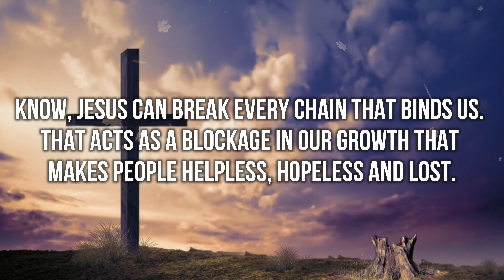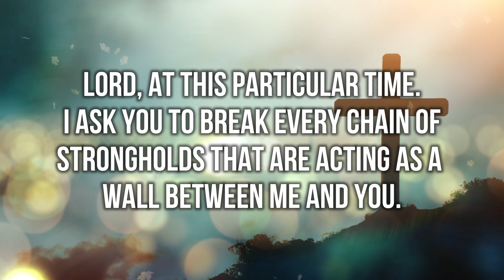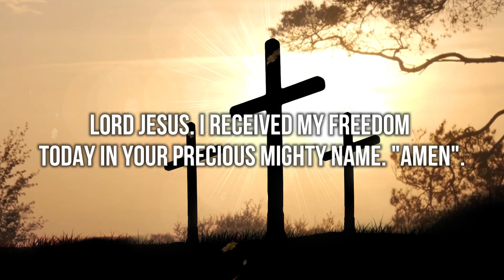🛑GOD TOLD ME THAT "YOU ARE THE NEXT ON THE LIST...." God's Message Today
•  God message
•  Message from God with Carolina
•  Jesus calls today's message
•  Jesus message
•  Jesus message in english
•  Jesus message for me today
•  VeggieTales message from the lord
•  Jesus quotes
•  Jesus ten quotes
•  Jesus quotes from the bible